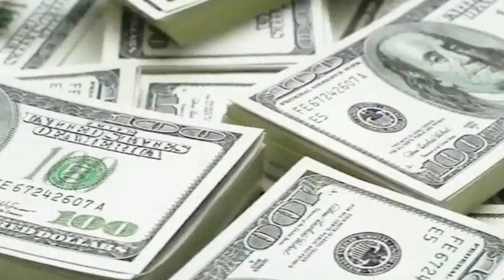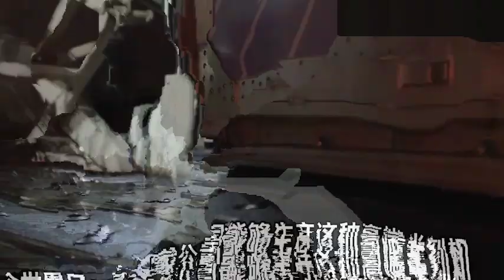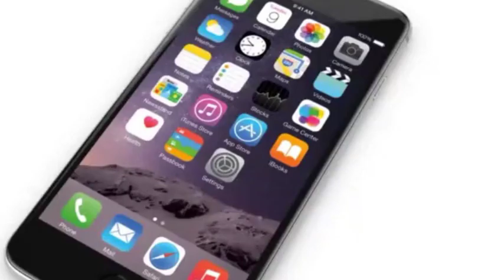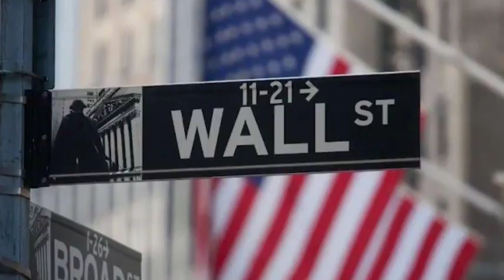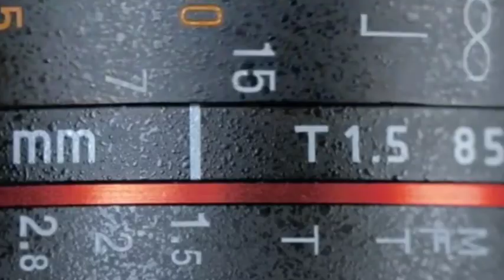American trick succeed? ASML announced a ban on exports of two lithography machines to China!